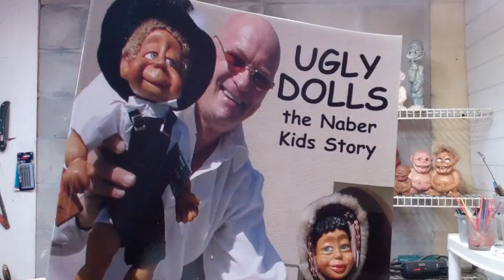My Channel on YouTube